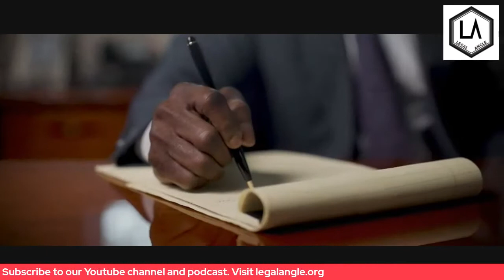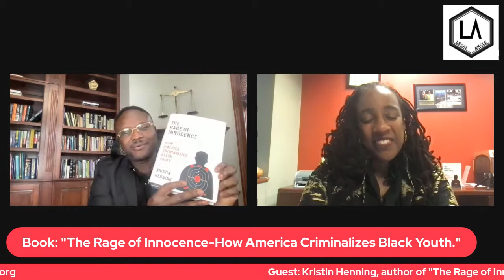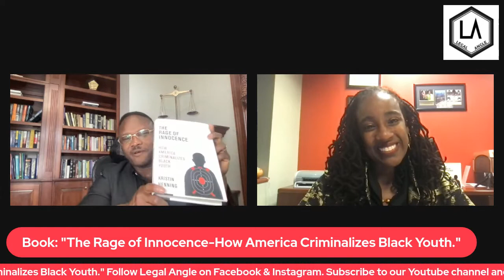Black Youth and America's Criminal Justice System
Professor of Law, Kristin Henning talks about her book, “The Rage of Innocence: How America Criminalizes Black Youth.”

Kristin Henning is the Blume Professor of Law and Director of the Juvenile Justice Clinic and Initiative at Georgetown Law, where she and her law students represent youth accused of delinquency in Washington, DC.